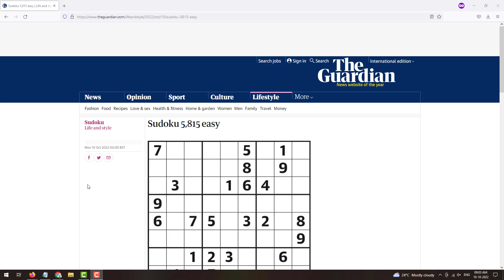The Guardian Sudoku 5,815 Easy | 10th October 2022 The Guardian Easy Sudoku Solved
This video provides the solution for The Guardian Daily Newspaper Sudoku Published Dated 10th October 2022 Issue Number 5,815 with a difficulty level of Easy.